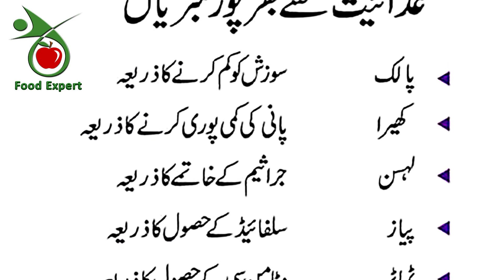Ghazaiat Se bhar Pur Sabzian | Food Expert | vegetable benefits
Ghazaiat Se bhar Pur Sabzian | Food Expert
vegetable benefits in urdu hindi